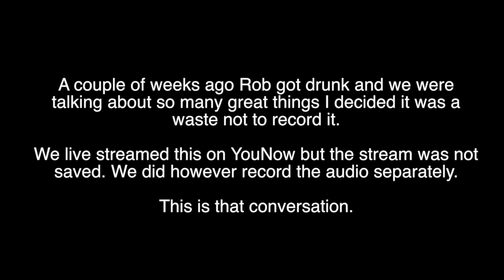The truth behind Nick Cave || Record Club Podcast 2